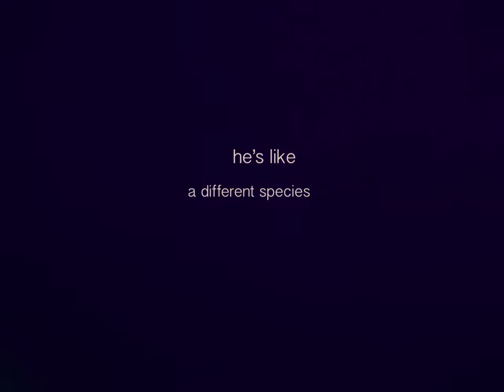Kim Taehyung | a different species